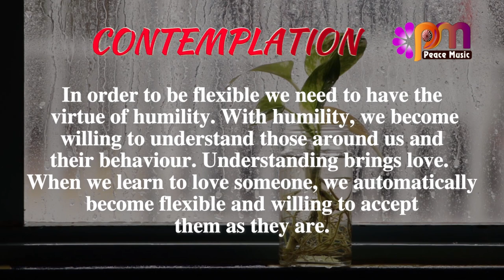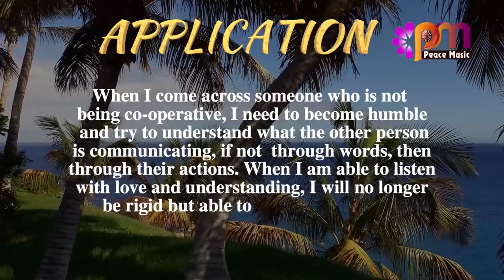DAY 251 Flexibility